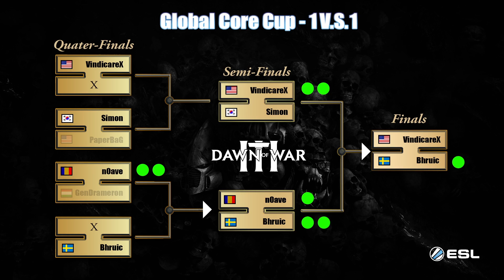Dawn of War 3 - GLOBAL POWER CORE CUP FINALS # 1 - VINDICAREX VS BHURICK - GAME 7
Game 1 of the GLOBAL POWER CORE CUP FINALS - VINDICAREX and BHURIC throw it down to see who is the better force

***intro and outro are a Dramatization, merely for entertainment reasons only. i hope you enjoy and stick around for the upcoming
★ Have a Replay you want to me to showcase?
★ How do you even get to the replay?